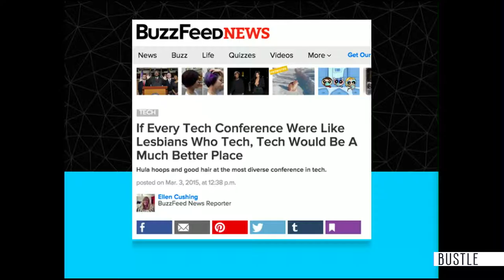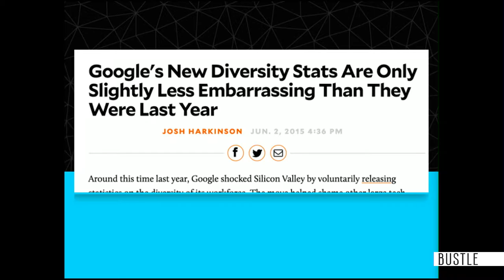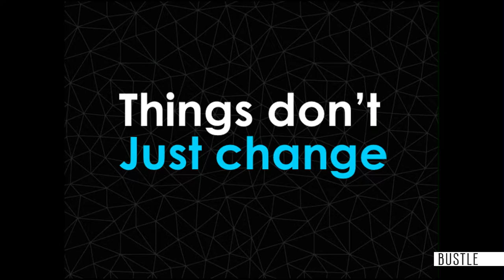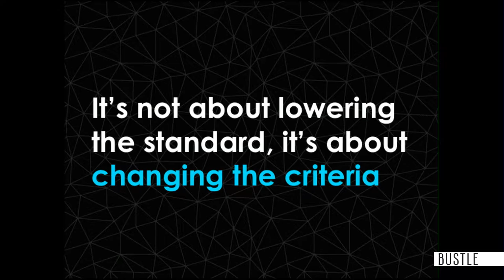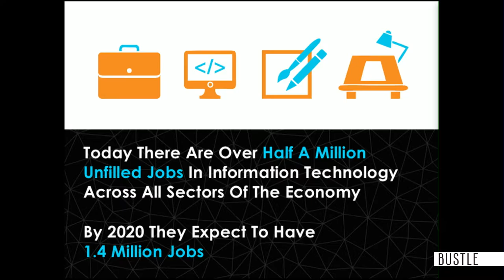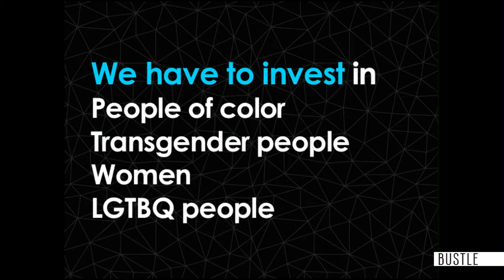Let’s Change the Face of Technology, Together \\ Leanne Pittsford